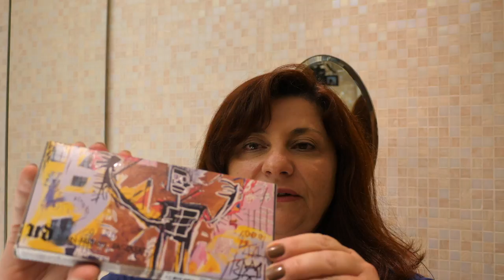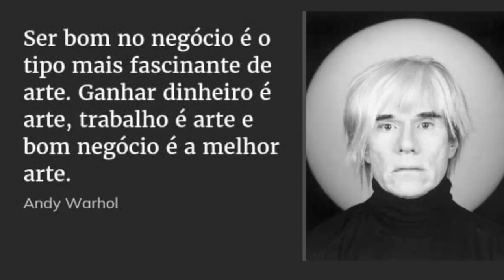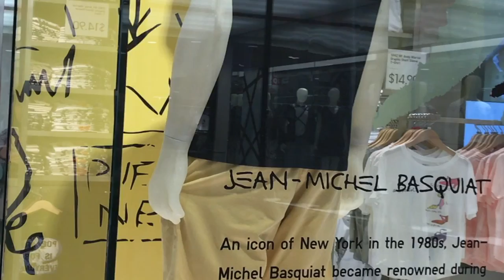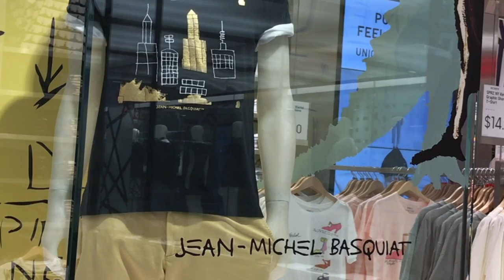Tutorial maquiagem Urban Decay Basquiat - toy art de Brandt Peters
O vlog "Popping Up" desta semana tem tutorial de maquiagem... Como? Sim, maquiagem pode ser arte. Pode?

A Urban Decay lançou em 2017 uma coleção inspirada em Jean-Michel Basquiat, o pixador novaiorquino que hoje é o artista mais valorizado dos Estados Unidos, da fase pós anos 80.

Confira alguns dos ítens da coleção Urban Decay Basquiat. E no final do vídeo tem unboxing de toy art.

Música de Abertura:
"Popping Up" - Renato Cohen

Músicas:
🍀 Receba novidades e os novos vídeos da BitsmagTV no seu email